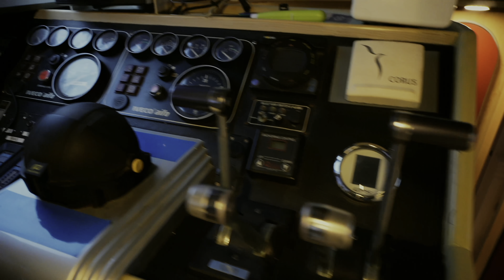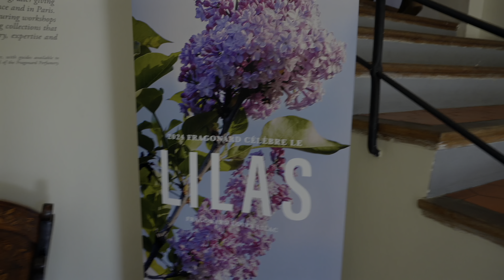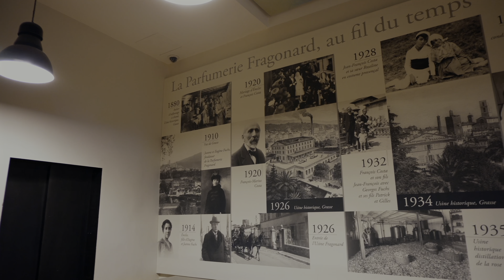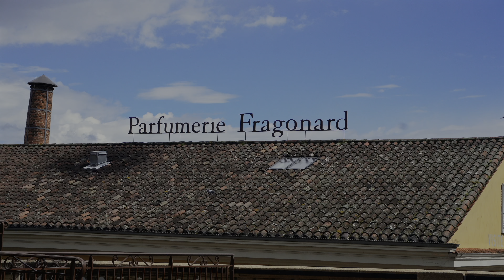Exploring the French Riviera: Nice, Antibes, Monaco & Grasse | A Dream Vacation | French Holiday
Join me on an unforgettable journey along the French Riviera! In this travel vlog, I explore some of the most iconic spots on the Côte d'Azur

This French Riviera vacation vlog is perfect for anyone looking for travel inspiration and insider tips on these iconic destinations. From the best photo spots to where to eat and stay, I’ve got you covered! ✈️🌍